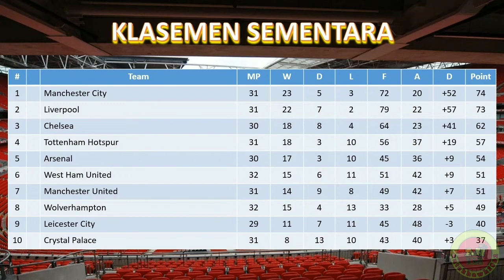Jadwal Liga Inggris Malam Ini │ Aston Villa vs Liverpool │ Manchester United vs Norwich │ Pekan 33 │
Tottenham vs Brighton
Manchester United vs Norwich
Southampton vs Arsenal
Watford Vs Brentford
Wolves vs Manchester City
Newcastle vs Leicester
West Ham vs Burnley
Aston Villa vs Liverpool
Leeds United vs Chelsea
Everton vs Crystal Palace

Jadwal liga inggris malam ini, jadwal liga inggris, jadwal liga inggris terbaru, jadwal liga inggris live sctv, english premier league, liga inggris 2021/2022, jadwal liga inggris hari ini, klasemen liga inggris, jadwal liga inggris pekan ini, jadwal liga inggris pekan 33, jadwal liga inggris nanti malam, english premier league, jadwal epl, Tottenham vs Brighton, Manchester United vs Norwich, Southampton vs Arsenal, Watford Vs Brentford, Wolves vs Manchester City, Newcastle vs Leicester, West Ham vs Burnley, Aston Villa vs Liverpool, Leeds United vs Chelsea, Everton vs Crystal Palace,

Jadwal lengkap liga Inggris pekan 33
Jadwal siaran langsung liga Inggris malam ini
Siaran langsung Liga Inggris malam ini
Jadwal liga Inggris Aston Villa vs Liverpool Malam Ini